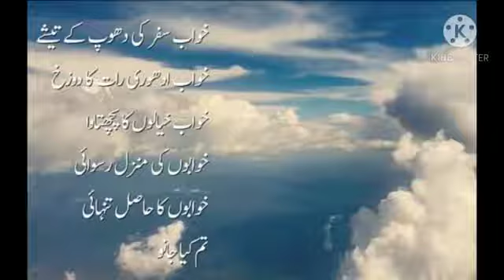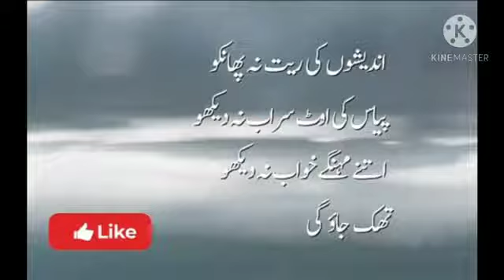Pagal Ankhon Wali Larki |Poem Mohsin Naqvi | Voice over Mussawar Ali Baloch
آنکھوں والی لڑکی !
اتنے مہنگے خواب نہ دیکھو
تھک جاؤگی
کانچ سے نازک خواب تمھارے
ٹوٹ گئے تو پچھتاؤگی !

سوچ کا سارا اجلا کندن
ضبط کی راکھ میں گھل جائیگا
کچے پکے رشتوں کی خوشبو کا ریشم
کھل جائے گا ۔۔۔!

تم کیا جانو؟
خواب، سفر کی دھوپ کے تیشے
خواب ، ادھوری رات کا دوزخ
خواب، خیالوں کا پچھتاوا
خوابوں کی منزل رسوائی !
خوابوں کا حاصل تنہائی !!

تم کیا جانو؟
مہنگے خواب خریدنا ہوتو
آنکھیں بیچنا پڑتی ہیں
یا
رشتے بھولنا پڑتے ہیں

اندیشوں کی ریت نہ پھانکو
پیاس کی اوٹ سراب نہ دیکھو
تھک جاؤگی !!!